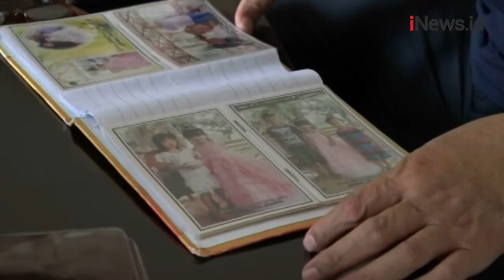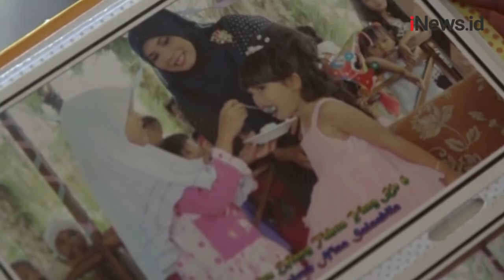Istri Hilang, Pengusaha Sawit Gelar Sayembara Senilai Rp 150 Juta Rupiah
Warga flamboyan, Kecamatan Tapung, Kabupaten Kampar, Riau hanya bisa memandang foto dalam ponsel dan album saat bersama istri tercinta

Android: inews.id/android
iPhone: inews.id/ios